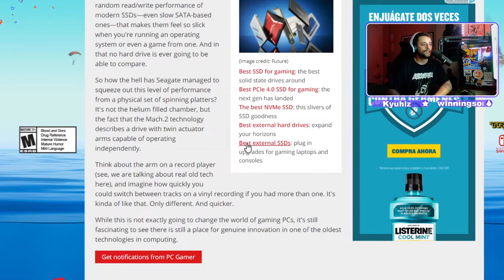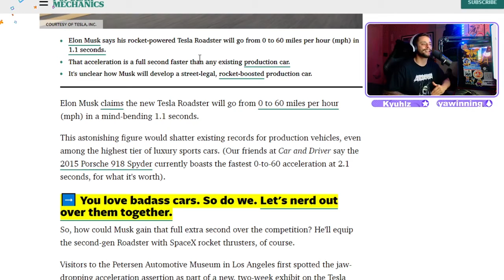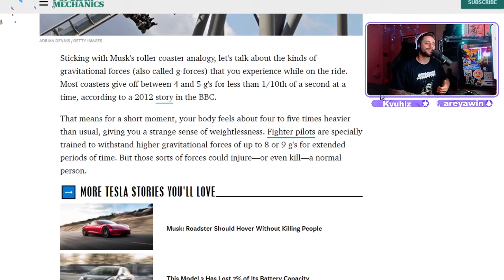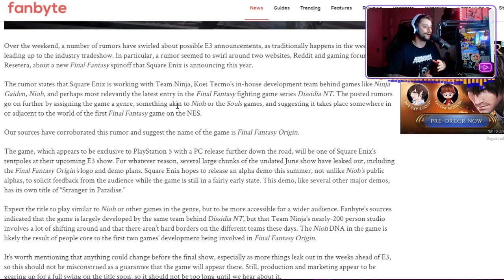Seagate's HHD contends with SSDs, New Tesla Roadsters takes off & more! #10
Helllooo Geeks and Geekettes! It's that time of the week where I bring you the latest and the greatest, from comic books to video games and so much more from the Geek culture! Below is a table of contents for what was discussed in today's video. Be sure to leave a comment letting me know your favorite book of the week!

00:00 Intro

---News ---
00:45 Seagate unveils an HDD that can rival an SSD
02:00 New Tesla Roadster hits 60 mph in 1.1 seconds
03:30 New Souls-like Final Fantasy Leaked

---Comics---
04:39 Robin #2
06:22 Batman Detective Comics #1036
09:20 Teen Titans Academy #3

Be sure to drop by my Twitch channel where I live stream every Wednesday, Thursday, Friday, and Saturday at 12 AM EST